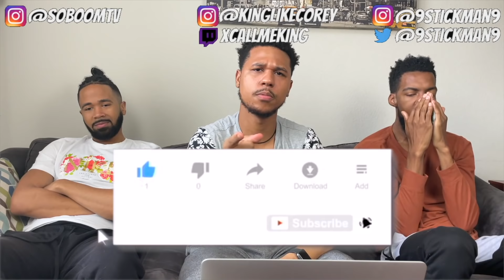Dua Lipa - Levitating ft. DaBaby / Don't Start Now (Live at the GRAMMYs 2021) Reaction!!!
So Boom Dua Lipa - Levitating ft. DaBaby / Don't Start Now (Live at the GRAMMYs 2021)

New Reaction Videos EVERYDAY!